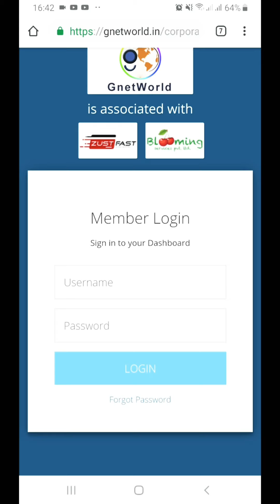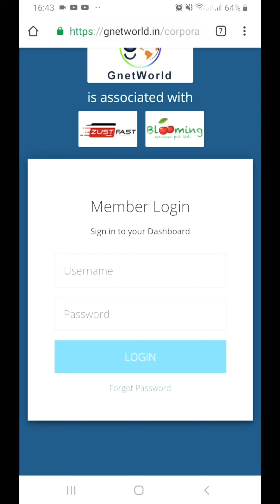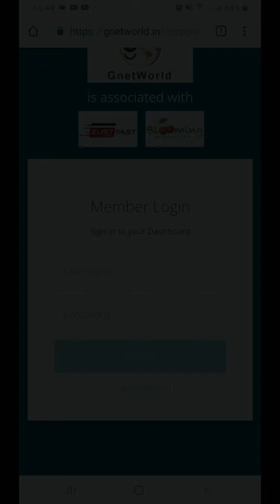Gnet new update 03/06/19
Gnet new plan payment related